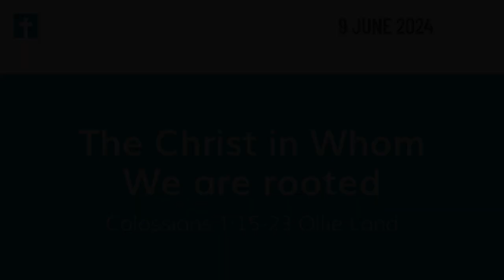The Christ in Whom We are rooted